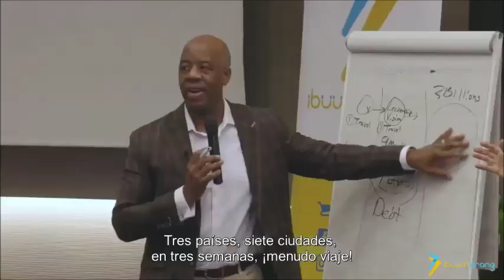LUIS HERNANDEZ iBuumerang... el Uber de los Viajes Lanzamiento Oficial Mundial Las Vegas 30-08-2019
Plataforma Online de AGENCIA DE VIAJES
SOCIOS: hasta un 70% y los CLIENTES: hasta un 35% de por vida
La Industria de los VIAJES y TURISMO como OPORTUNIDAD de NEGOCIOS y TRABAJO por INTERNET MLM.

En Ibuumerang pertenecemos al Equipo de Top Lider: Rocky Ibañez y Liliana Sandoval Embajadores Diamante.
Descubre Ibuumerang y porque miles de personas ya estan ganando dinero.

Unete a mi Equipo y Recibe :
Sistemas de prospección Automatizados.
Tu propia Web para captar Prospectos de Negocio y de Producto.
Genera entre 1.000 y 10.000 USD